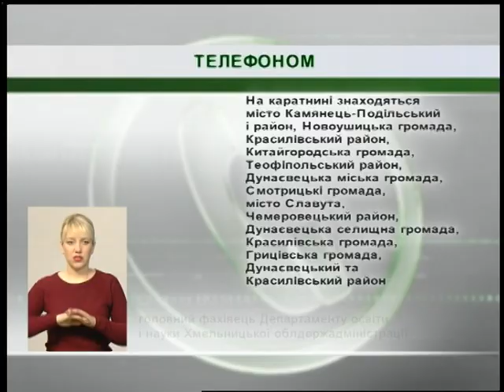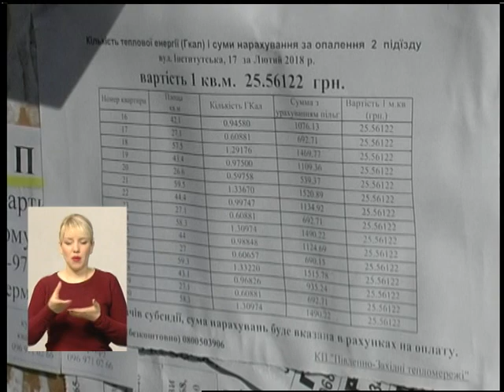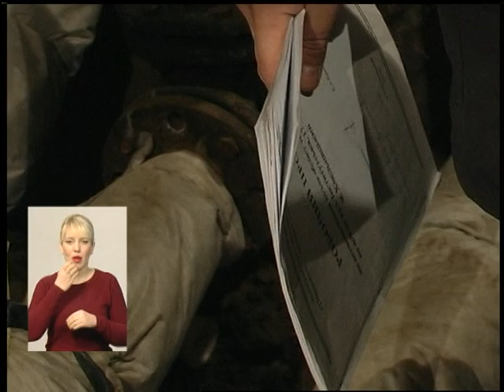05 03 18 Випуск новин 17.00